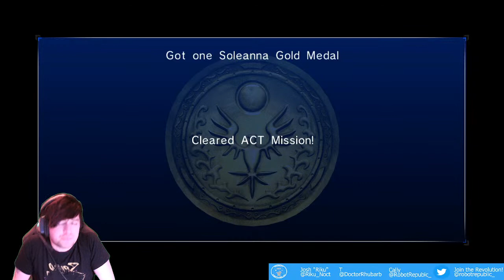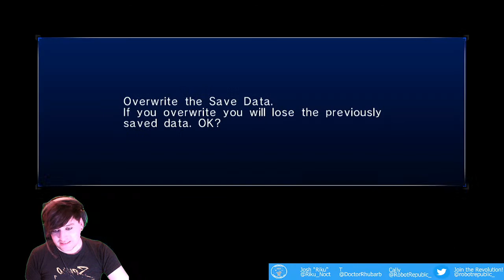The Worst Sonic Game? Silver's Story Pt 1! Let's Play Sonic The Hedgehog 2006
Voted for by you lovely subscribers, join Riku as he revisits the broadly disliked Sonic 2006. There will be excitement, probably bugs and janky gameplay, and of course Riku explaining why this game should get some more love!